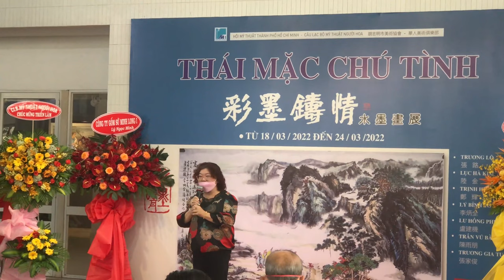Triển Làm Tranh Thái Mặc Chú Tình